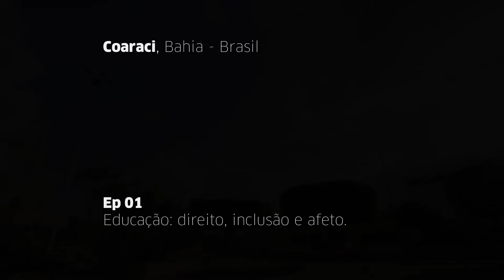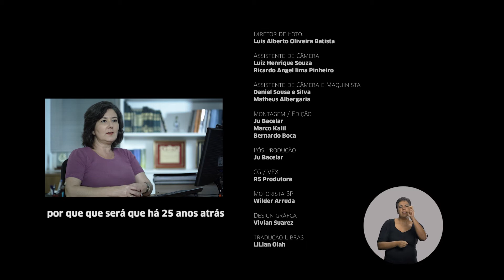19 - O Futuro que Queremos - Ep. 1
“O Futuro que Queremos: trabalho decente e inclusão de pessoas com deficiência” é uma série documental produzida para a internet  pela OIT e pelo MPT, com oito episódios que mostram boas práticas de inclusão de pessoas com deficiências diversas no mundo do trabalho, em diferentes contextos no Brasil. Cada episódio apresenta personagens que abriram sua rotina de trabalho ou estudo para mostrar que a inclusão é possível em qualquer situação e que as limitações estão na sociedade, e não nas pessoas. O 1º episódio da série conta a história de Joemerson, um jovem estudante da cidade de Coaraci, na Bahia.